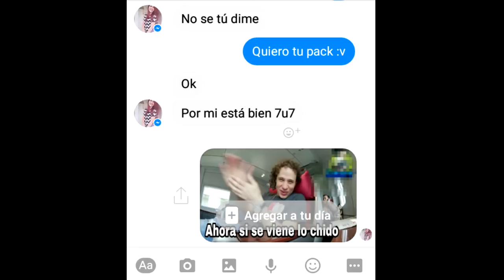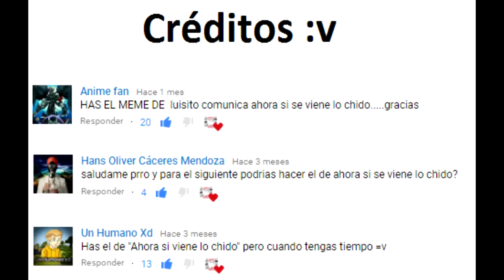Ahora se viene lo chido - meme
Ahora se viene tu tiooo xd cuidado  sportacus :v
visitar : canal de luisito comunica    :v